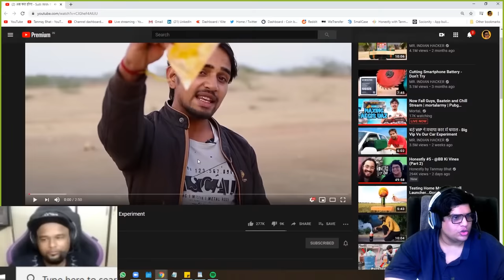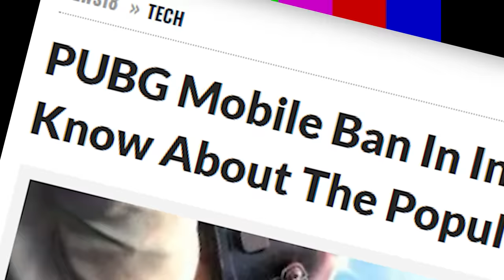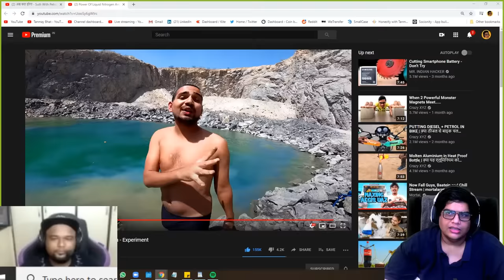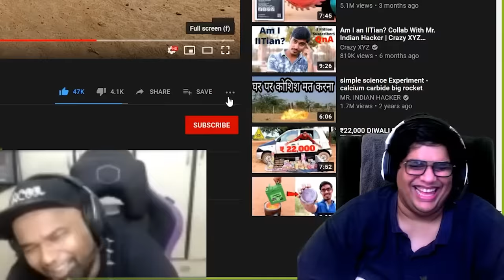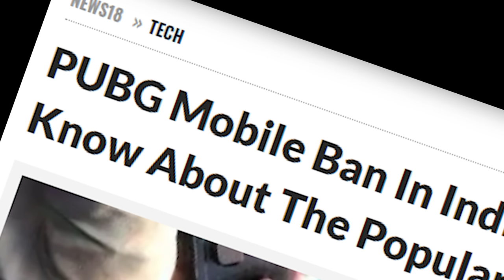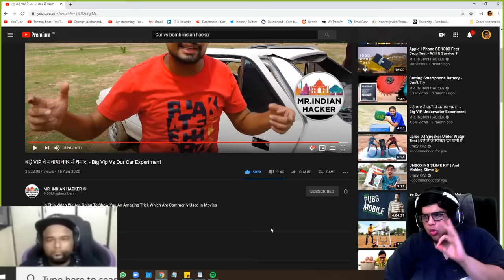HOW TO MAKE A GOBAR BOMB?